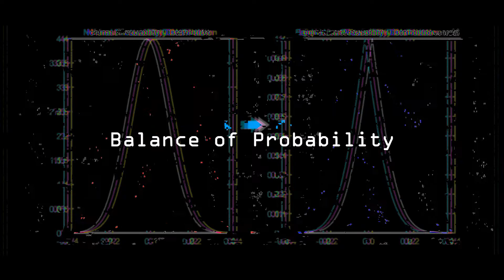Balance of Probability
The original video image is not by me.